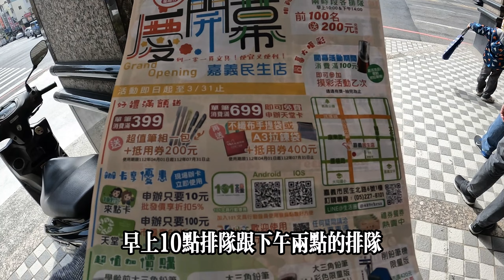101文具行5折?!你跟上了嗎?全家出動搶優惠.嘉義市慶開幕